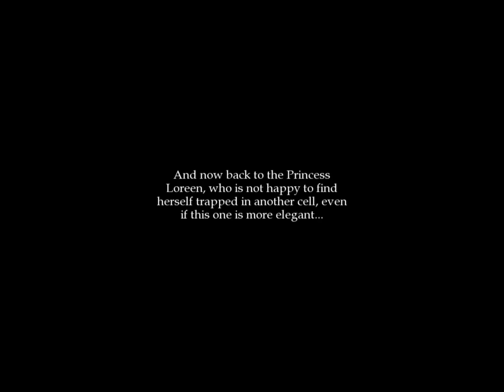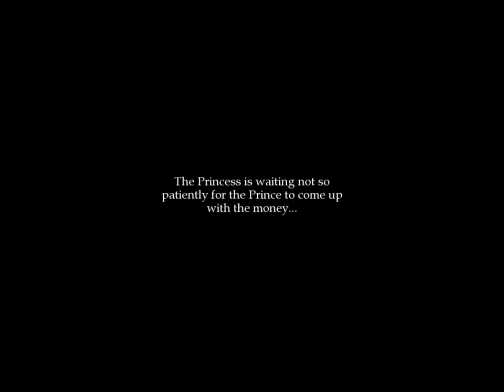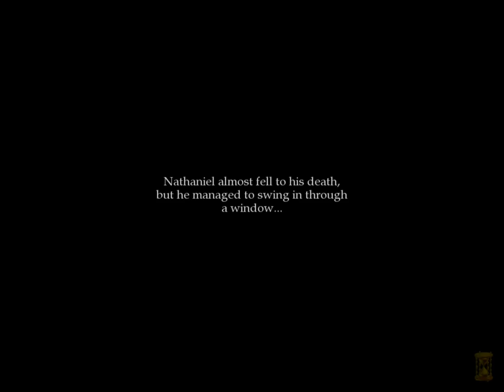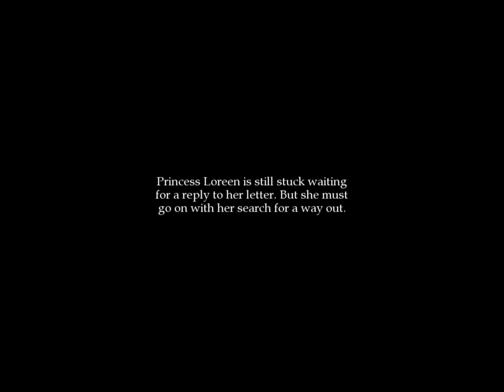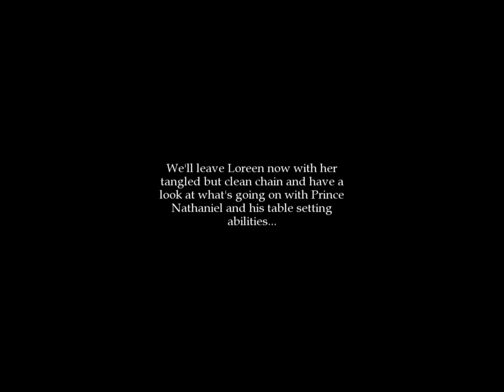Royal Trouble Walkthrough Part 2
Just a quick walkthrough